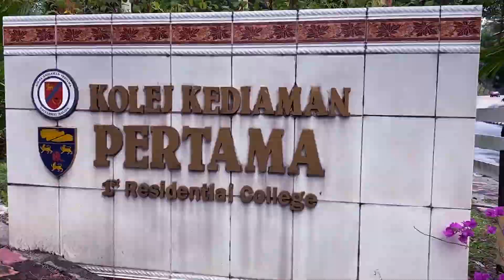Video Korporat Kolej Kediaman Pertama-ASTAR 2020